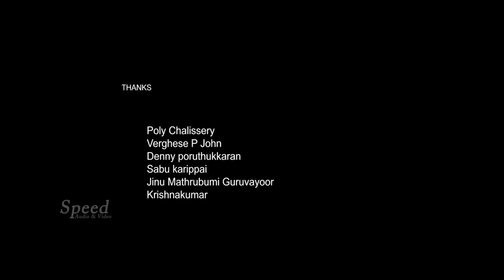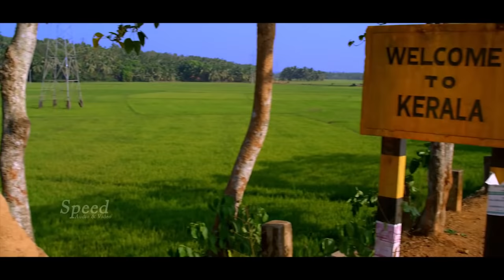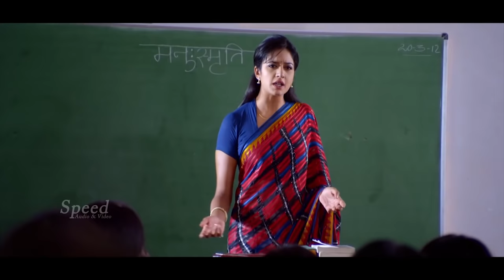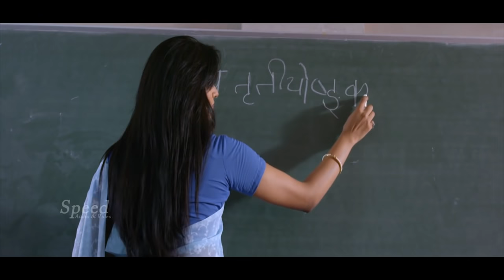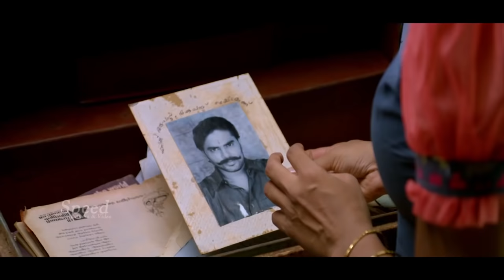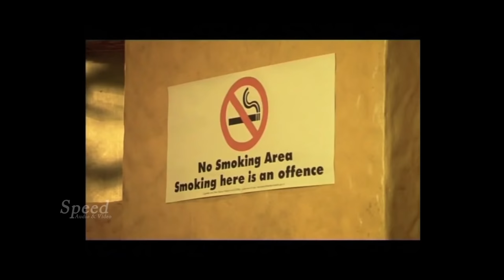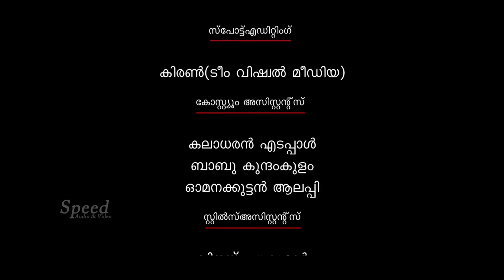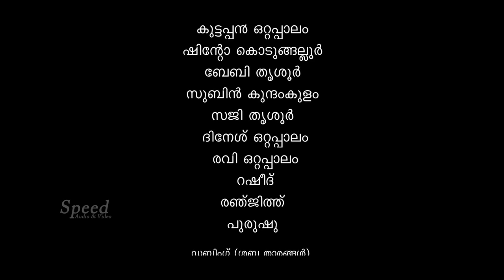Poyi Maranju Parayathe Makayalam Full Movie | Kalabhavan Mani | Sunitha Varma | Vimala Raman|Baburaj